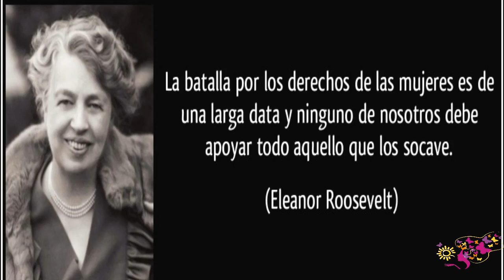Diálogos Feministas con Adriana Díaz Contreras.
Entrevista a Adriana Díaz Contreras, Secretaria Nacional de Sustentabilidad  del PRD.

Esta es una videocápsula informativa de la Secretaría Nacional de Igualdad de Géneros sobre el quehacer partidario de las dirigentes nacionales del PRD.

Programa de Empoderamiento y Fortalecimiento del Liderazgo Político de las mujeres perredistas.

Conductora: Claudia Juarez Garduño, directora de Voz de Mujer, radio tv

Producción: Voz de Mujer Radio Tv